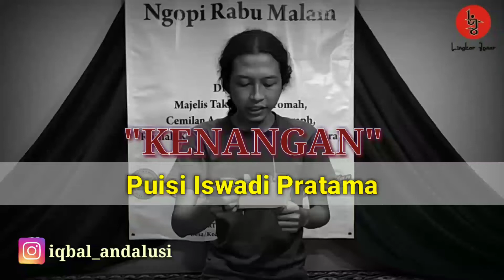BACA PUISI | Iswadi Pratama | KENANGAN | Iqbal Andalusi | Lingkar Jenar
KENANGAN
Puisi Iswadi Pratama

bertahun kau susun kaleng-kaleng itu
di ruang berjelaga dan lantai kelabu
ketika kecil aku sering mengambil penganan
yang kau susun di dalamnya setiap malam

sampai kini, kaleng-kaleng itu masih di sana
memberikan perasaan sedih dan gembira
tapi di dalamnya tinggal udara bau lembab karat
"kau sudah dewasa",  katamu suatu ketika

tapi kaleng-kaleng itu masih di situ
mengambil sebagian dari masa lalu
"tak boleh dibuang, ada hal-hal yang mesti disimpan
supaya kau tak seluruhnya hilang"

nyatanya bapak mati dan kita tak menyimpannya
"bapakmu terlalu pahit,"
tapi bukankah harus ada yang disimpan, seperti kaleng
seperti bapak atau penganan?

Mei, 2000

|| Secara berkala, saluran ini akan berbagi pembacaan puisi, cerpen, monolog, penggalan naskah drama, dongeng, musikalisasi puisi, dan obrolan ringan seputar sastra-seni-budaya, dengan kemampuan alakadarnya. Semoga dapat menghadirkan manfaat. Tabik. ||